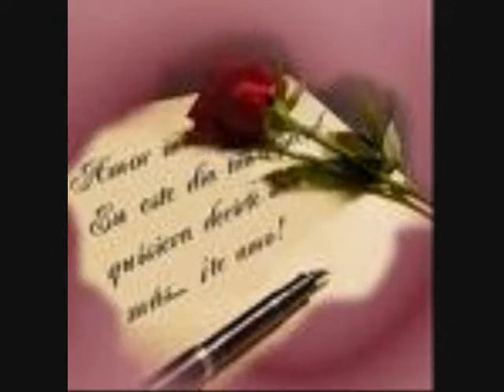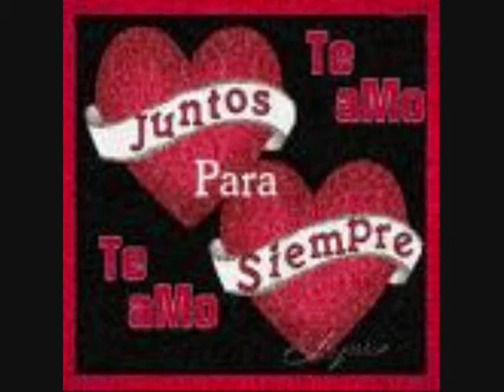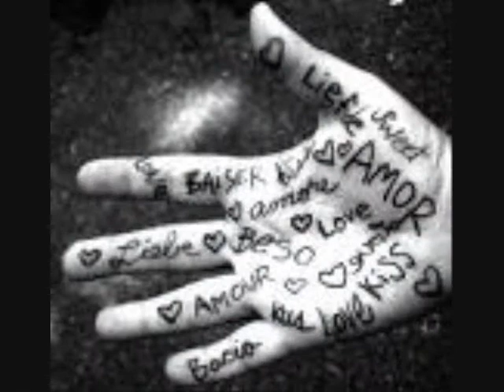Reggaeton Romantico Chuwey (El Fantastico)